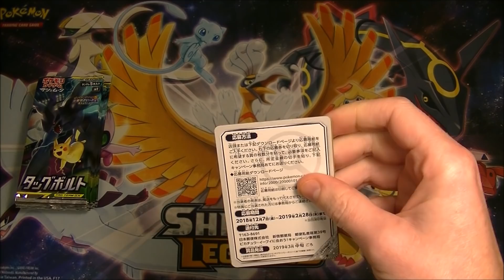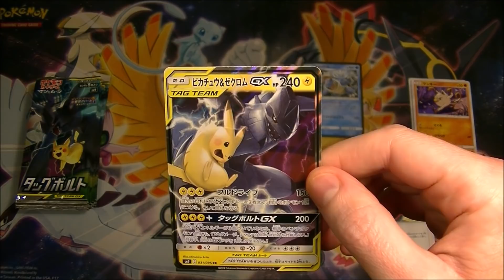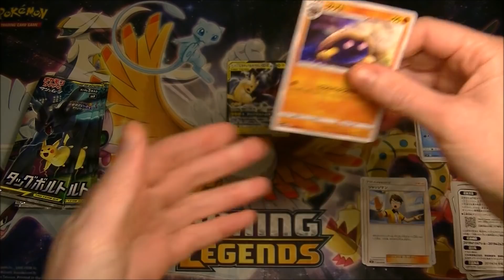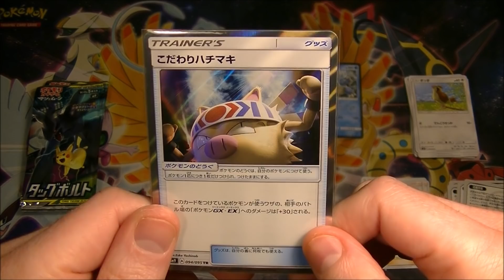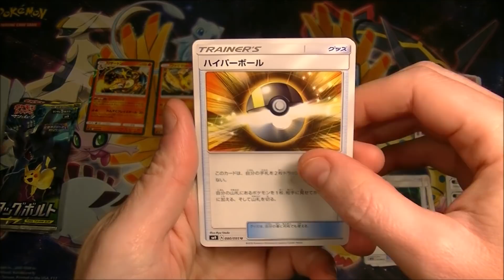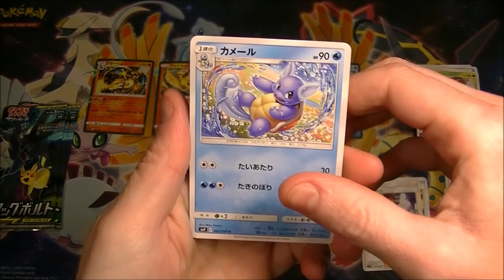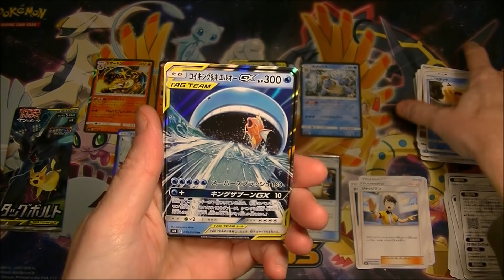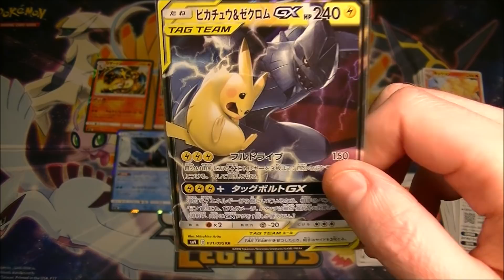Pokemon TCG Team Up (Tag Bolt) Pack Opening 8!